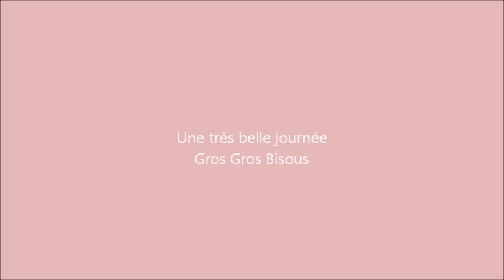sandrine et gérard